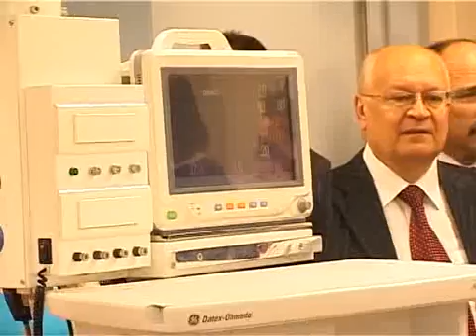Новый корпус Семашко так и не заработал?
Его строили 12 лет, потом торжественно открывали и хвалились не только местным властям, но и столичным чиновникам. Новый корпус больницы им. Семашко достроили, оборудование завезли. Но только полноценно работать, как оказалось, хирургический комплекс не начал до сих пор. Почему вложенные миллионы так и не принесли обещанного медицинского прогресса? Тему продолжит Анастасия Тимоничева.\r\nЭпопея с хирургическим корпусом больницы Семашко началась еще в 2000 году. Объем финансовых вложений в этот суперсовременный комплекс исчислялся десятками миллионов из областного и федерального бюджетов, такие деньги порой не вкладывают даже в новостройки москвы  — указывалась цифра в один миллиард 720 миллионов рублей. Корпус собирались открывать еще два! года назад. \r\n((Губернатор))\r\nПоговорили и забыли. Наступил уже 2011-ый, а корпус все не открывался. \r\n((Василий Старцев))\r\nКстати, по нормам такой объект должны были построить всего за 22 месяца, а у нас этот срок растянулся на 12 лет! Неудивительно, что и в 2011-ом корпус не был сдан. Зато в июне этого года радости и гордости не было предела — одно из самых главных открытий года. \r\nОбещали, что заработает сразу после санобработки. Прошло более 2-ух месяцев, а корпус до сих пор не заполнен пациентами. \r\nкак оказалось, в корпусе снова обнаружились очередные недоработки.\r\nЧто же происходит с комплексом, заполненным оборудованием на 790 миллионов рублей? Этот вопрос мы попытались задать и главврачу больницы Семашко Виктору БайрАкову и главе департамента здравоохранения области Алексею Медведеву, только оба от комментариев отказались. Нам смогли пояснить ситуацию только так.\r\n((Галина Петровичева: зам. главврача больницы им. Семашко))\r\nВот так комплекс, превышающий по площади все старые здания Семашко, и рассчитанный по Мощности на 12 тысяч операций в год, работает частично, с какими-то единичными пациентами, и можно ли туда обращаться до сих пор никто не понимает.\r\n((опрос))\r\nКак нам пояснил в личной беседе главврач больницы Семашко, сейчас в новом корпусе работают два этажа, реализуется поэтапное переселение пациентов. Но полностью комплекс еще не заработал, сейчас там до сих пор проводятся строительные работы, к примеру, в операционных. А главное, что никто не может ответить на, казалось бы простой вопрос, когда заработает корпус? А все остальные слова, планы и обещания, как и несколько лет назад, уходят в никуда. АТ, АБ и ИО для ОЭ.